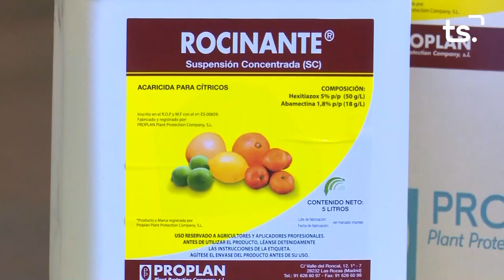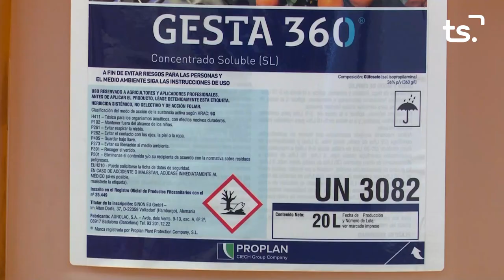MAGAZIN TS DIJOUS-PREGÓ I CRIDA FALLES + 'PER UN PLANETA MÉS SOSTENIBLE' - 2023-02-02